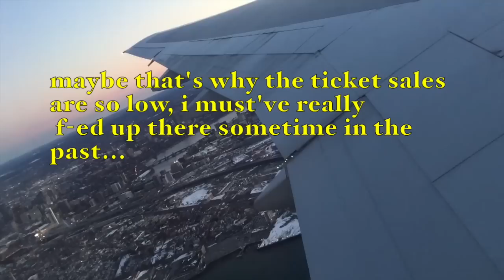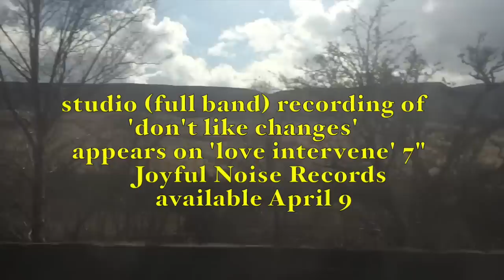don't like changes (live acoustic) - lou barlow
many, many tickets still available for spring tour (until it's not spring 2018, in which case, enjoy the tune/images)

recorded in Salford UK by Chris Standley March 25, 2018 .. clips and editing by lou (me) ..